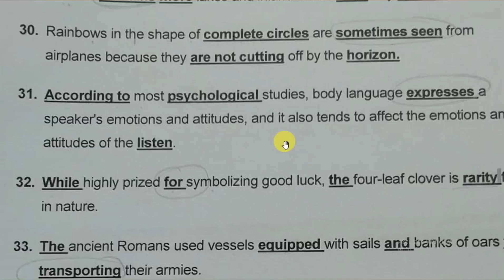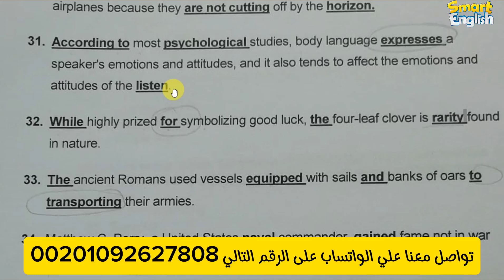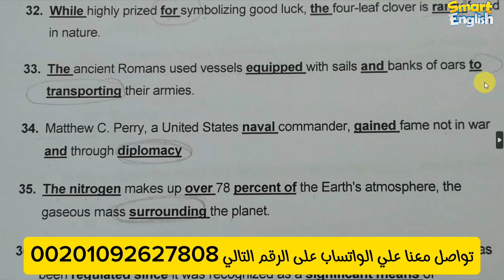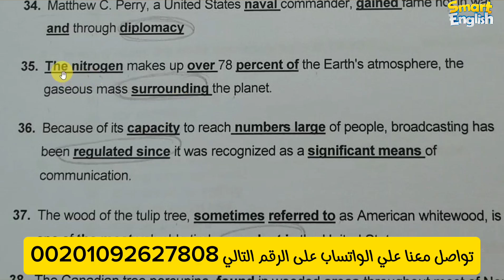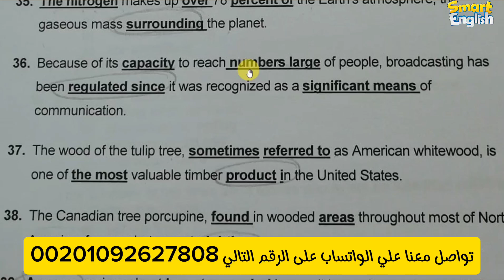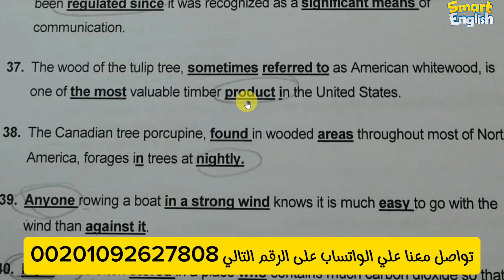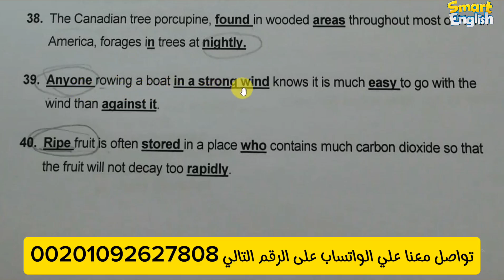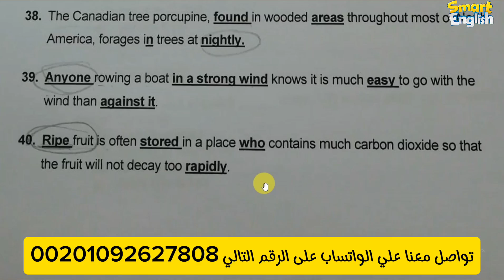لا داعي لكورسات اختبار التوفل المكلفة!! كورس مجاني كامل!!_TOEFL GRAMMAR_FULL MARK GRANTEED100%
اختبار التوفل - TOEFL أو Test of English as a Foreign Language (بالعربي: اختبار الإنجليزية كلغة ثانية) هو اختبار في اللغة الإنجليزية لغير الناطقين بها أو للأشخاص الذين يستعملون اللغة الإنجليزية كلغة ثانية لقياس مستواهم باللغة ودرجة اتقانهم لها. امتحان التوفل مطلوب اجتيازه من الطلاب الأجانب إذا أرادو التسجيل والدراسة في الكليات والجامعات الأمريكية بالإضافة لعدة أماكن أخرى في العالم. يتم صياغة وإعداد اختبار توفل من قبل خدمة الاختبارات التعليمية الأمريكية (Educational Testing Service)  التي يقع مقرها في ولاية نيو جرزي.ويحتوي الفيديو على اهم الجمل المتوقعة في اختبار التوفل TOEFL TESTوايضا يعتبر الفيديو من اهم الفيديوهات علي قناةSMART ENGLISH التي تشرح STRUCTURE AND WRITTEN EXPRESSIONS كما يحتوي الفيديو علي اشارة الي قائمه تشغيل خاصة بقناة انور الزاهي والتي تحتوي علي كل الفيديوهات المحملة علي القناة وتخصصت في شرح قواعد التوفلtoefl grammar  وtoefl speaking و toefl listening و toefl reading كما يحتوي الفيديو علي تنويه الي toefl tips and tricks وtoefl test 2020 وايضا toefl test 2021  كما يشير الفيديو الي toefl exam  ومن خلال الدراسة بالخارج او الداخل study abroad فالتحضير لاختبار التوفل شيء صعب ويناقش الفيديو فكرة كيف انجح في اختبار التوفل؟ how to pass the toefl test? قناة Smart English كانت حريصه علي نقل تلك التجارب والشروحات للاخرين لاستقطاب المزيد من المشاهدين علي القناة ونشر المحتوي ليستفيد منه الناس ويحتوي الفيديو علي كورس توفل لوكال مجاني يمكن لاي دارس الاستفادة منه ويحتوي الفيديو علي 40 جملة multiple choice  للتدريب علي تمارين محلولة في اختبار التوفل قسم القواعدEnglish structure كما يحتوي الفيديو علي عرض من قناة Smart English لتدريبات علي قواعد الجرامر مقدمه من القائم علي القناة مستر انور الزاهي  كما يحتوي الفيديو علي ترجمه دقيقة لكل جملة في التدريبات عند التحضير preparation لاختبار التوفل ايمديست او اللوكال توفل المتوفر في الجامعات المصرية كما احتوي الفيديو علي شرح مفصل ودقيق لكل جملة في الجرامر toefl grammar كما احتوي الفيديو ايضا علي الطريقة المثلي في اجتياز اختبار التوفل قسم الجرامرtoefl grammar او التوفل اميدست -جرامرالتوفل( نموذج القناصة)- TOEFL STRUCTURE
حجز امتحان ielts
toefl itp حجز امتحان توفل أمديست
حجز امتحان ايلتس
toefl speaking
TOEFL GRAMMAR
STRUCTURE
WRITTEN EXPRESSIONS
الماتيريال المتوفرة